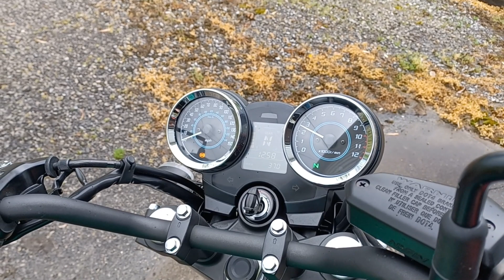Kawasaki Z650RS IXIL RC Exhaust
Stock exhaust vs IXIL RC Exhaust